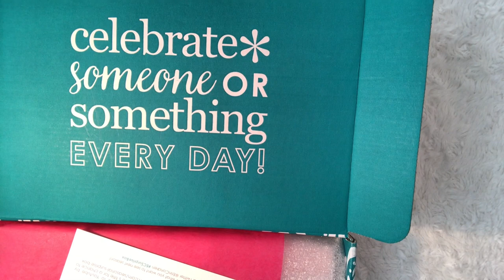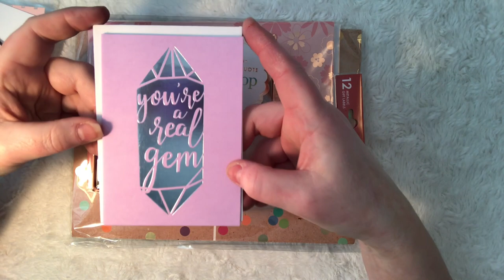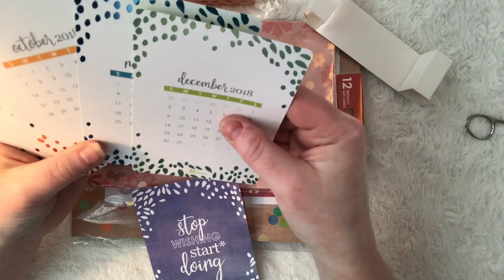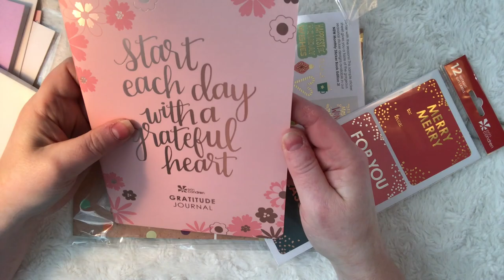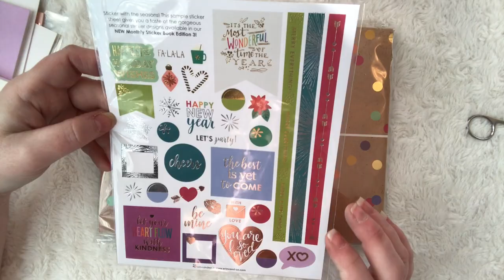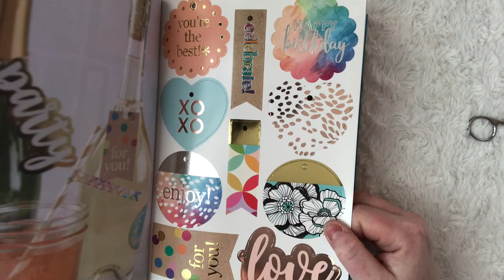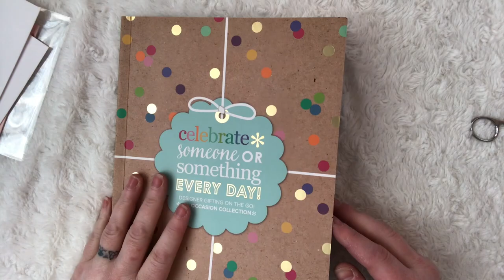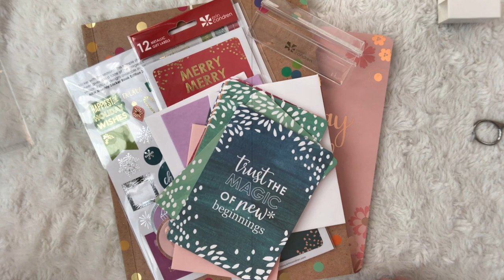~NEW~ Erin Condren Winter Surprise Box ~Unboxing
Hello, I just received my ERIN CONDREN WINTER SURPRISE BOX and wanted to open it with you all. Enjoy!

MaryJ.xoxo

*If you have any Planner Items you would like me to post on my channel and or give you a shout out, I will leave my postal info below.. I'm also interested in doing Planner Swaps, birthday swaps My Bday is AUG.18. I think it would be fun! :)

*HAPPY MAIL
Mary Jonasson
RPO HIGHLANDS
LETHBRIDGE AB T1J 5H3

* MY ETSY SHOP